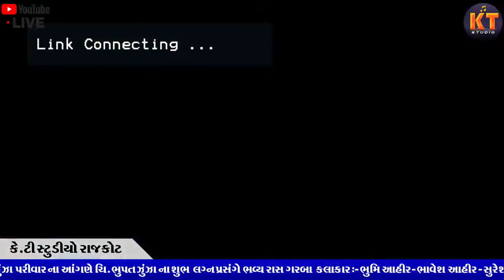મેલડી તારું સપનું પૂરું કરસે ||Suresh Bharwad ||New Program ||2023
KT STUDIO PRESENT.

❖  Singar -Surash Bharwad

❖ Ridham -rocks bets

❖ Sound :-Shri Ram sound (bhatiya)

❖ Producer :Ketan Toyta

❖ Design : Nikunj Modi

❖  Label & Copyright : KT Studio Rajkot